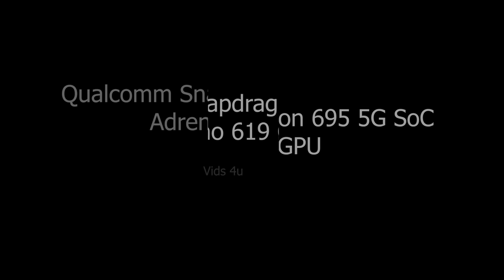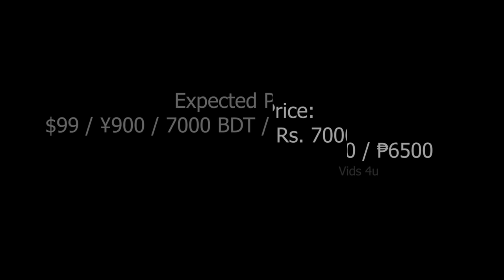Nokia 3310 5G Release Date, Price, First Look, Launch Date, Trailer, Dual Camera, Official Video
*6 Days No Wash? Do Odorless Socks Work?

*Exclusive Offers:
1. Amazon International ~